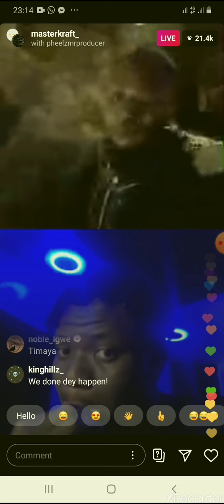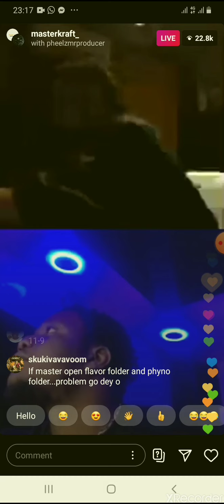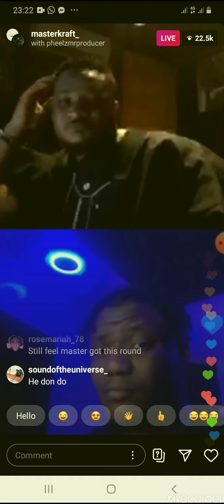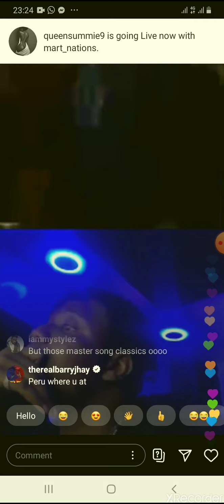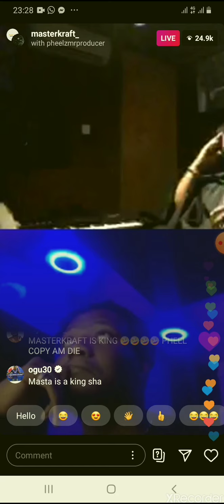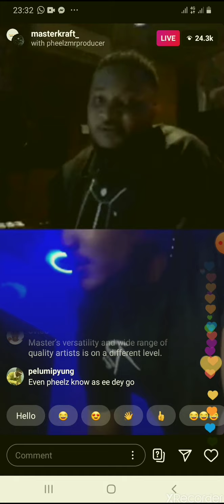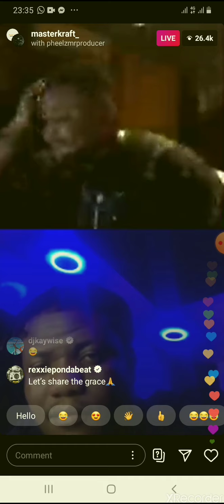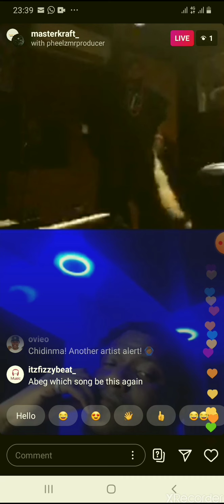Masterkraft Vs Pheelz: The Battle of Hits